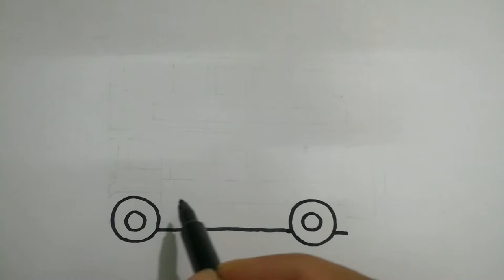Drawing Double Decker Bus Step By Step l How to Draw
Draw a double decker for beginners. Drawing is a technique or procedure of making an image. The procedure requires at least two different media. Suppose paper and pen or paper and pencil. Paper is the ground or surface and pen or pencil is used to make lines. Lines are the primary considerations of drawing. Some lines can make an image. Drawing is popular among all ages of people. In every country currency notes are the combinations of some drawings by one or more artists. We can't escape drawing in our day to day life. The shirts we wear have some drawings. The books we read have some drawings. So we see drawings everywhere. It is a part of our life. Since the pre-historic times human being is familiar with drawings. Cave drawings are the examples. At that time drawing was very simple. In modern civilization drawing is becoming more complex. Medical students draw the parts of human bodies. Engineering students generally draw a design of modern or ultramodern building.

Various materials are used in drawing. Pen, pencil, pastel, water color, crayons etc are generally used for drawing. Some people draw with computer. Drawing materials are available everywhere. Drawing requires time and mindset. There are various types and techniques of drawing. Digital platforms are becoming popular in drawing. Now in every country universities have drawing institutes and disciplines. Drawing is important in many ways. It increases one's creativity. It makes brain sharper to understand the world. It improves one's imaginative power. To some people drawing is a hobby. So people start beautiful drawing from the childhood. It is heavenly gifted. Drawings can give people recreation. Actually drawing is easy. Some step by step actions can help making an image. This channel tries to show how to draw something easy. If you practice you will be able to draw something.